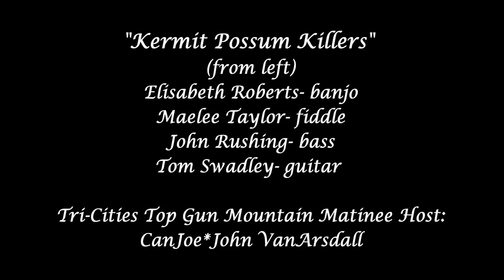Soldiers Joy #11/23- Kermit Possum Killers, Cameo Theater Mountain Matinee 9/9/17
The "Kermit Possum Killers" perform the oldest old time fiddle tune in the Anglo-American genre (according to CanJoe) called Soldiers Joy.  Other names which sort of explain the "joy" part are "Payday In The Army" and "Women In The Baracks". The song "Five Pounds Of Possum" sung by Troublesome Hollow and also today uploaded here goes a long way to described the thinking that went into choosing the name "Kermit Possum Killers" (I know Mike Elliott had input into that).

The "Kermit Possum Killers" old time string band, with members from both southwest Virginia and east Tennessee, performed on stage at the historic 1925 Cameo Theater on State Street in downtown Bristol, Virginia (just across the street from Bristol, Tennessee). The "Kermit Possum Killers"  were performing tunes that reflect this region's authentic original sounds of "Old Time" fiddle and banjo tunes. Their LIVE performance was simultaneously broadcast on the Tri-Cities Top Gun radio's three local radio transmitters on 870 AM, 96.3 FM, 100.7 FM, and their station feed was streaming on the Internet at wpwt.streamon.fm.  This band was on the stage and on air from 1 pm until 3 pm on Saturday 9 September 2017.  The "Kermit Possum Killers were followed from 3 pm till 5 pm by a bluegrass band ""Fireball Mail" from Nashville, Tennessee which was also booked for Saturday night at The Down Home in Johnson City, Tennessee.

The historic 1925 Cameo Theater and the three radio stations (10,000 watt WPWT-AM and the two FM translators) are under common ownership.  The Cameo began in circa 1925 as a vaudeville venue and later began screening motion pictures, probably before "talkies" were introduced. See some pictures of the interior of the Cameo circa 1925

Tri-Cities Top Gun Radio Host:   "CanJoe*John" VanArsdall

The Kermit Possum Killers (left to right):

Elisabeth Roberts,   banjo
Maelee Taylor,       fiddle
John Rushing,         bass
Tom Swadley,        guitar

Recording Location:
Cameo Theater, 703 State Street, Bristol, Virginia
WPWT 870 AM, 96.3 FM, 100.7 FM, and streaming at  (wpwt.streamon.fm) country, old-time, and bluegrass format